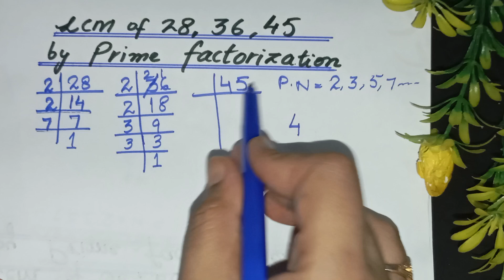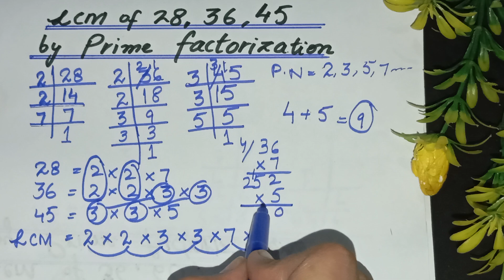LCM of 28 36 45 | 28 36 45 Ka lcm | lcm by prime factorization method | in Urdu/Hindi